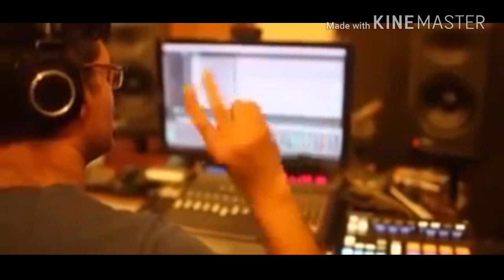pakistan 14 august new song 2018 niya gana aty hi dhom mach gai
please aubacribe my channel